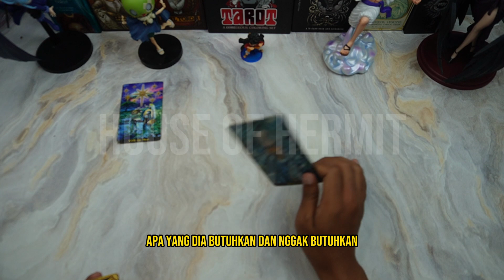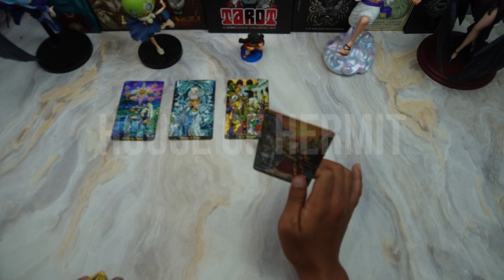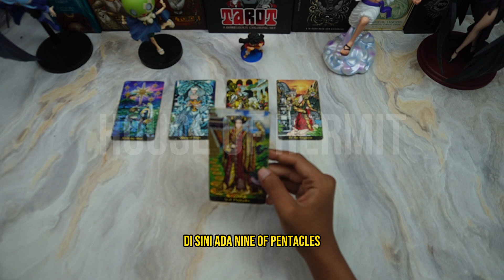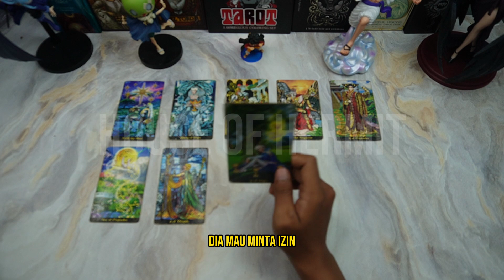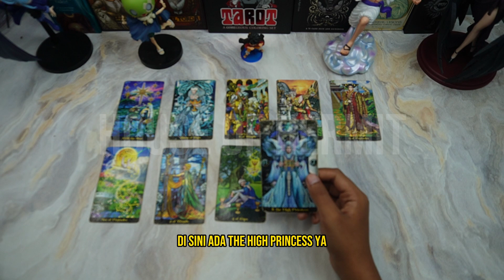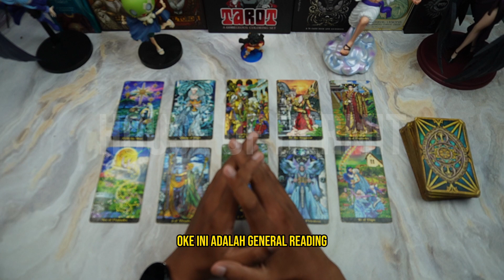🥰 WAHH! SESEORANG YAKIN BANGET KALAU KAMU JODOHNYA! DIA PENGEN SERIUS SAMA KAMU 🥰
Dalam video ini, kami akan melakukan general reading tarot dengan tema cinta dan hubungan tentang "".